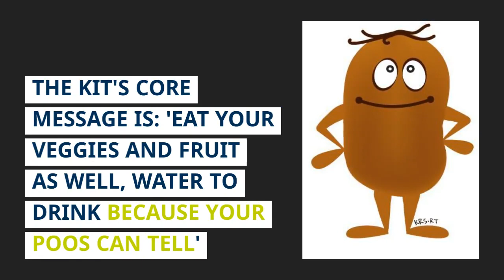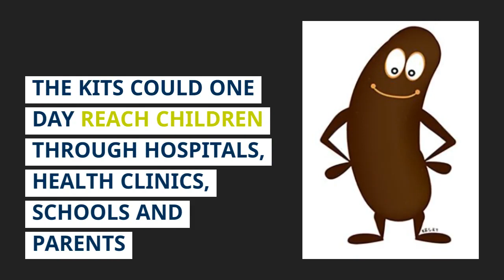Poop-It Kit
CQUniversity Professor Kerry Reid-Searl is developing a 'Poop-it Kit' to help wipe away many of the bowel issues, such as constipation, plaguing up to 30 per cent of children.